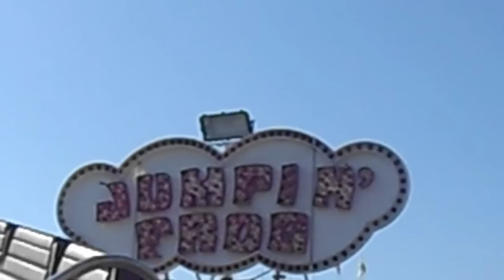Theodore whyatt's - jump n smile offride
at corby spring fair 2012